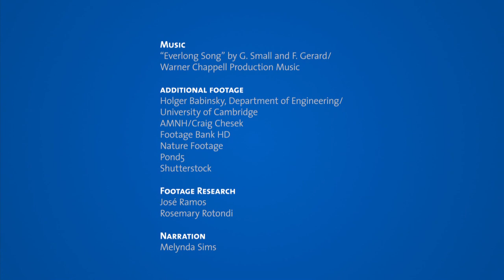How Were Pterosaurs Adapted for Flight?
Pterosaurs were the first animals after insects to evolve powered flight—not just leaping or gliding, but flapping their wings to generate lift and travel through the air. They evolved into dozens of species: Some were as large as an F-16 fighter jet, and others as small as a paper airplane.

Pterosaurs flew with their forelimbs: Their long, tapering wings evolved from the same body part as our arms. As pterosaurs' arm and hand bones evolved for flying, they lengthened, and the bones of one finger—the equivalent of our ring finger—became extraordinarily long. Like the mast on a ship, these bones supported the wing surface, a thin flap of skin that was shaped like a sail.

Although many animals can glide through the air, pterosaurs, birds and bats are the only vertebrates that have evolved to fly by flapping their wings. All three groups descended from animals that lived on the ground, and their wings evolved in a similar way: their forelimbs gradually became long, bladelike and aerodynamic.

Although they have much in common, pterosaurs, birds and bats developed the ability to fly independently. Their wings evolved along different paths, and the difference can be seen in their structure.

Pterosaurs: Flight in the Age of Dinosaurs is on view from April 5, 2014, through January 4, 2015.

VIDEO CREDITS:

Executive Producer
Hélène Alonso

Director/Editor/Writer
Sarah Galloway

Consultant/Writer
Michael B. Habib

Animation
Camila Engelbert
Joshua Krause

Media Systems Designer
Ariel Nevarez

Editorial Support
Lauri Halderman
Alexandra Nemecek
Martin Schwabacher

Graphic Design
Kelvin Chiang
Dan Ownbey
Catharine Weese

Music
"Everlong Song" by G. Small and F. Gerard/

Footage/Stills Courtesy of
Holger Babinsky, Department of Engineering, University of Cambridge
Craig Chesek/AMNH
Footage Bank HD
Nature Footage
Pond5
Shutterstock

Footage Research
José Ramos
Rosemary Rotondi

Narration
Melynda Sims